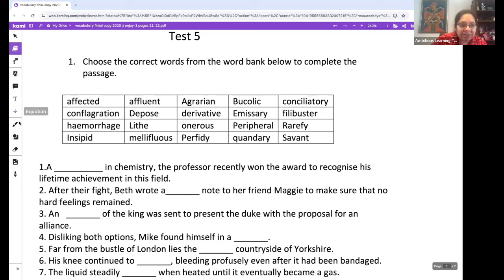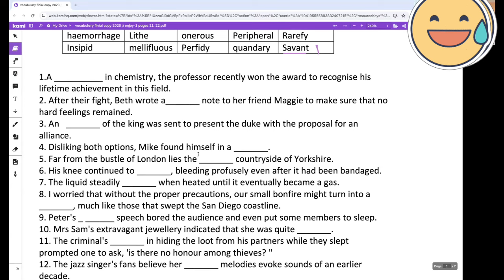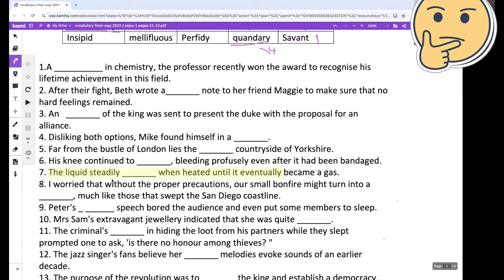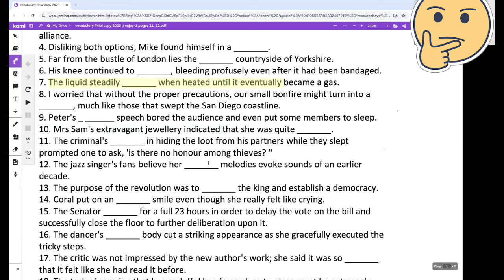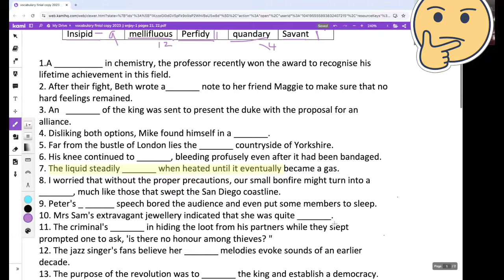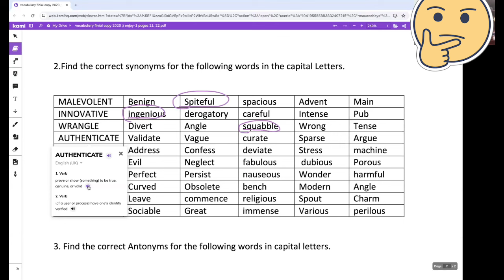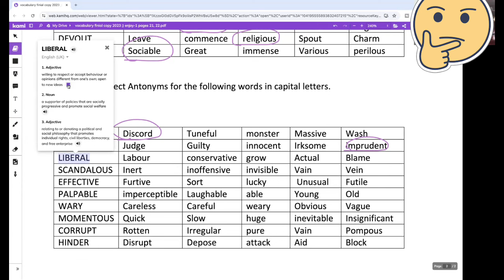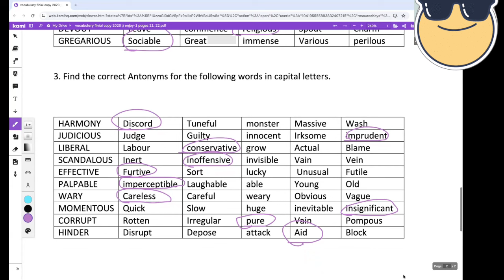11 Plus Vocabulary Class 3 / Tricks to learn New Vocabulary Words /Ambitious Learning Tuition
Welcome to another education video . The vocabulary words are taken from 11 plus help to success  vocabulary book . You can buy this book from 11 plus website or from Amazon
Amazon

Or you csn also buy from 11 plus help to success website